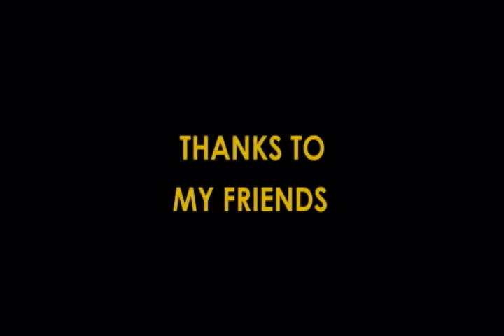Eat It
Created by Jon Applebaum